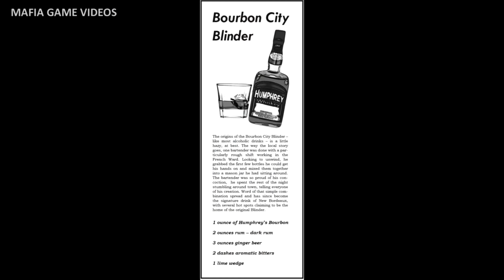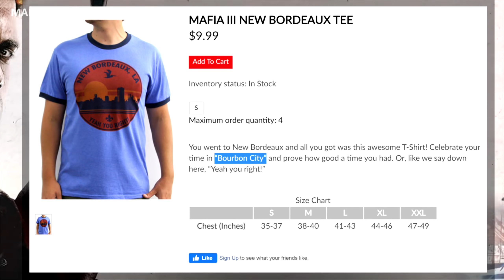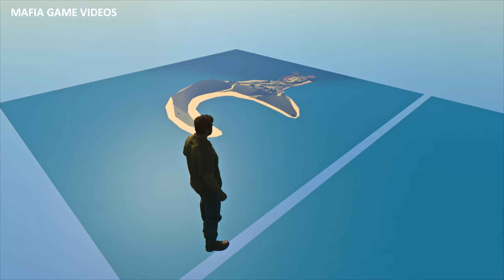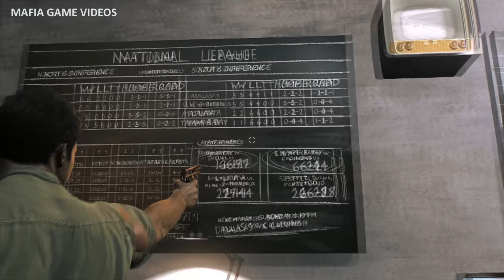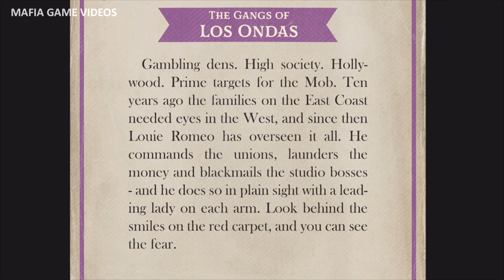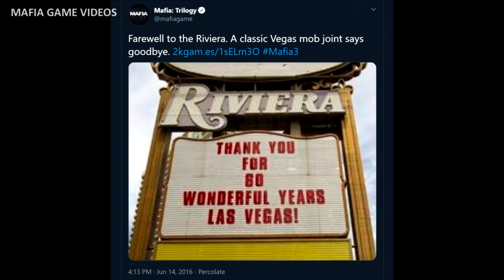Mafia 4 Location Hinted in Mafia Definitive Edition?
Discussing possible Mafia 4 Easter Eggs / hints in Mafia Definitive Edition and ALL possible Locations (Las Vegas, Bourbon City, Havana). In my previous video of Mafia 4 Everything You Need To Know, I talked about the history of Mafia IV. However, in this video I talk about ALL possible locations for Mafia 4 which include Los Ondas, Bourbon City and Havana (Cuban Mafia). For more Mafia 4 news, leaks, and rumors from Take-Two

This channel is in no way associated with 2K Games or Hangar 13 Games.
Mafia Game Videos is a fan channel dedicated to bringing you the latest news, guides and videos from the Mafia video game series.